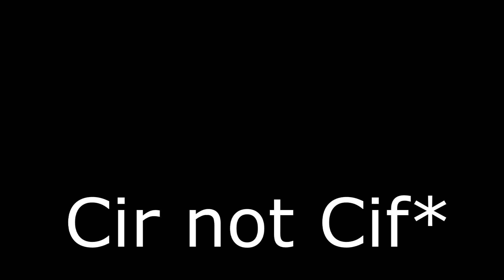Yugioh October 2015 Banlist Predictions - Coffee time